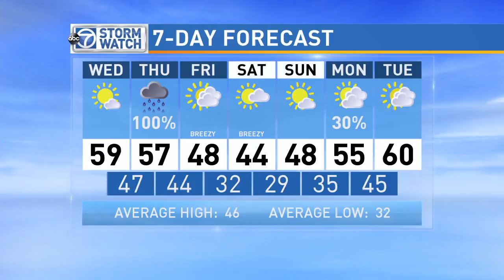WJLA HD 20151216 1216